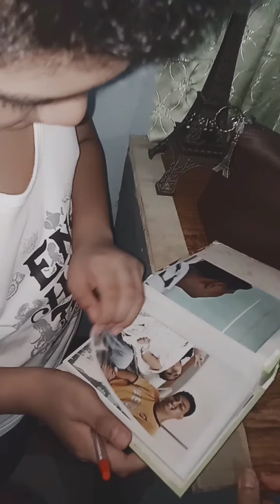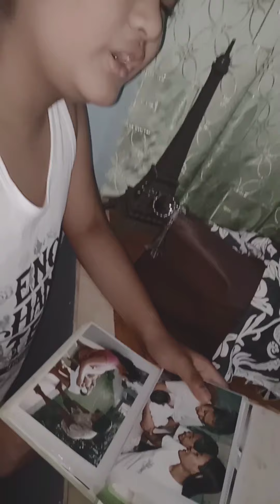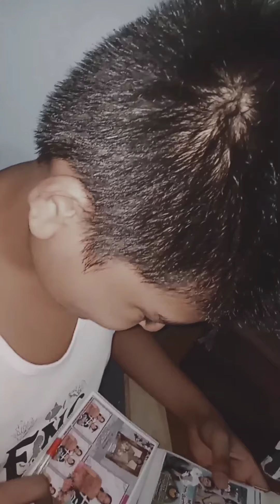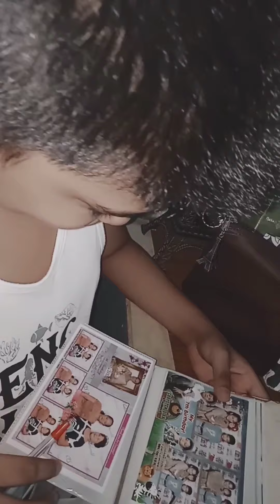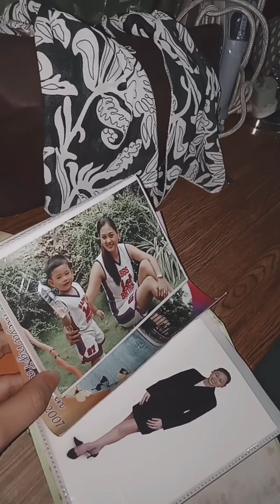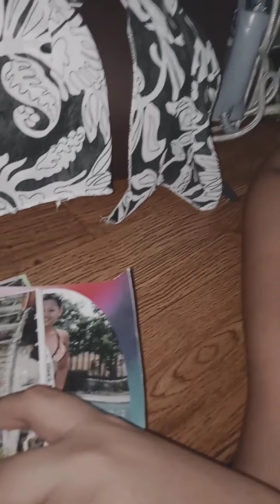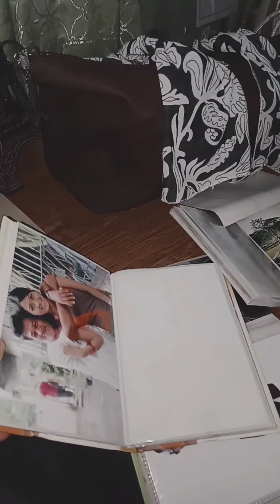Memories of the past